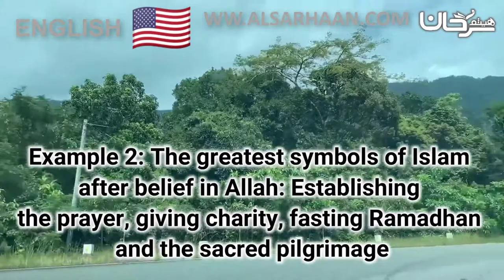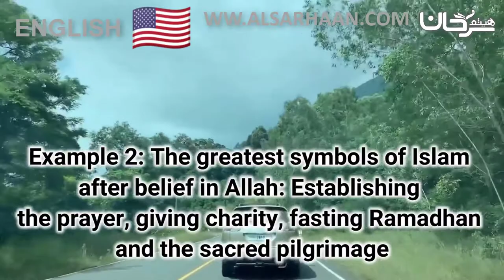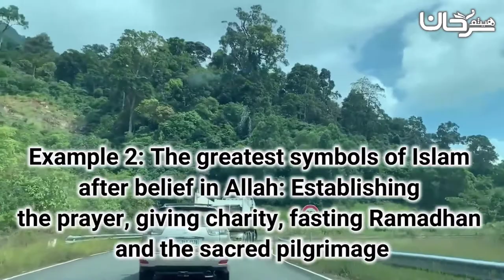🇺🇸 03/26 Example 2: The greatest symbols of Islam.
Haytham Sarhaan
الموقع الرسمي للشيخ الدكتور هيثم سرحان حفظه الله.
05/18 لقاء مفتوح مع طلاب بريطانيين في الجامعة الإسلامية.🇺🇸 An open meeting with British students at the Islamic University